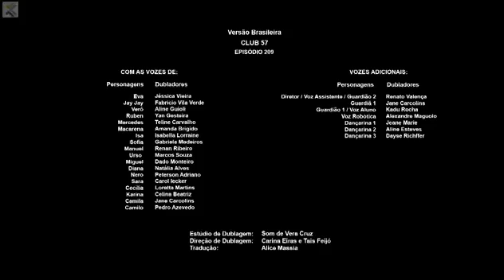[Chamada] Club 57 2 - Episódio 10 (25/06/2021)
Créditos: Central Novelas Plus